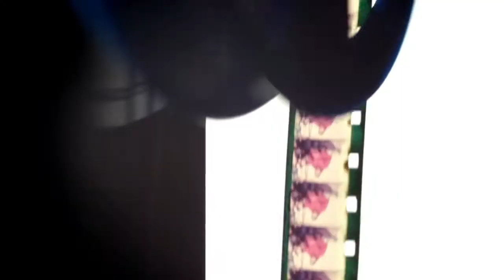TEAMBUILDING DIGITAL - Pub Quizz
*Material realizat înaintea rebrandingului din 2020